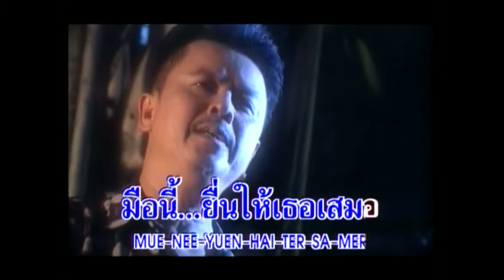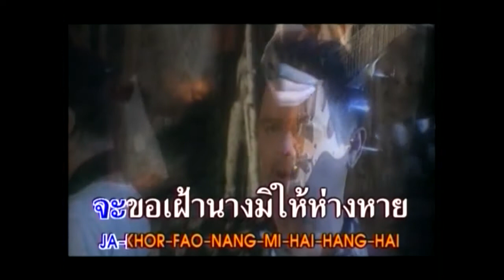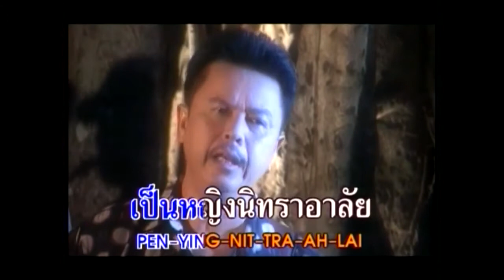นิทรา l พงษ์เทพ กระโดนชำนาญ l MV KARAOKE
เพลง  นิทรา
ศิลปิน  พงษ์เทพ กระโดนชำนาญ
อัลบั้ม  พงษ์เทพ 3 ช่า